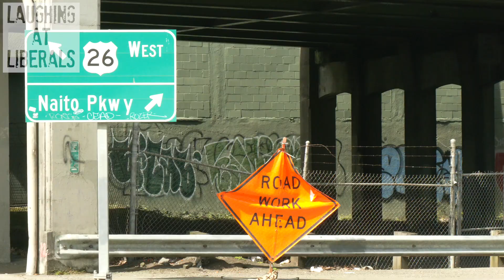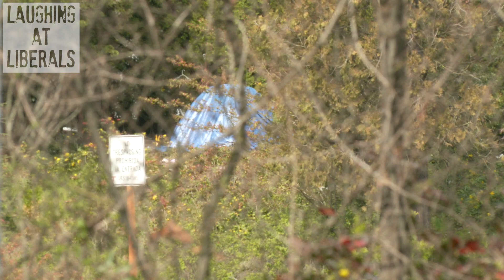Homeless Camps And Blight Of Southwest Portland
Syringes, garbage, homeless tents, graffiti, boarded up buildings. welcome to beautiful Southwest Portland, Oregon, mecca of contemporary liberal ideologues!